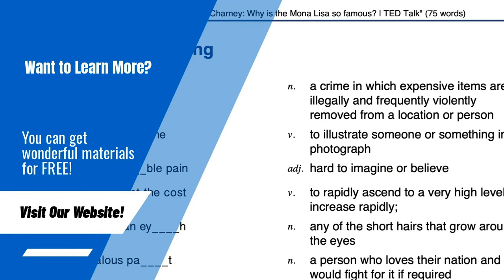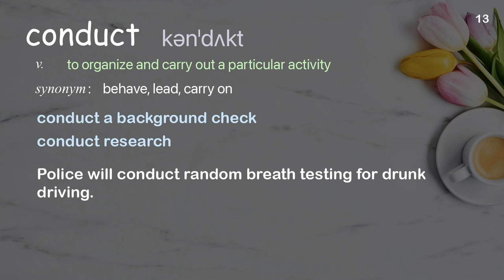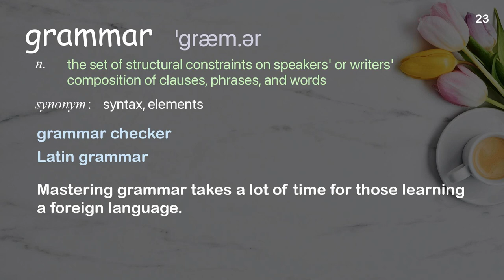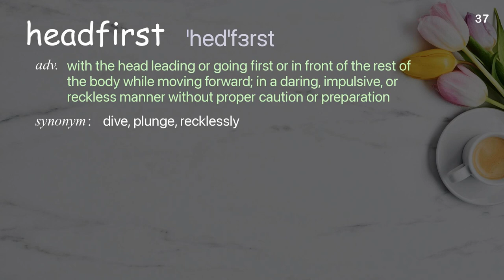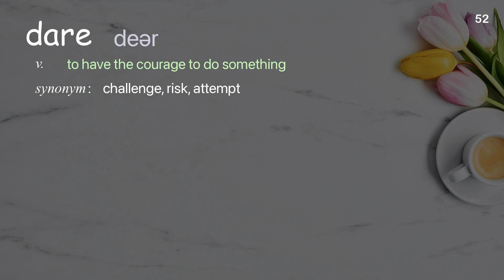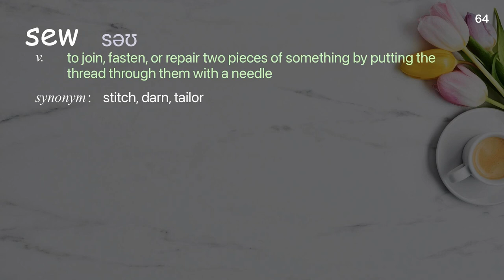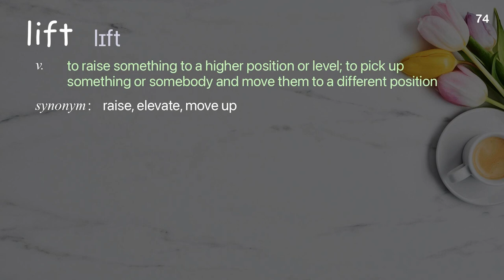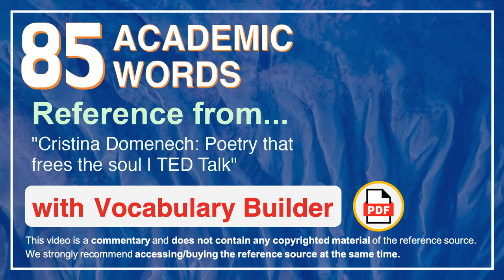85 Academic Words Ref from "Cristina Domenech: Poetry that frees the soul | TED Talk"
■PLEASE NOTE

■Reference Source
Cristina Domenech: Poetry that frees the soul | TED Talk